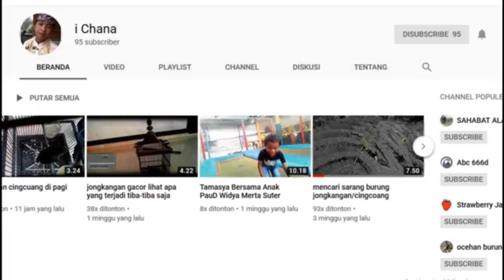Cara memetik pisang dengan pacul